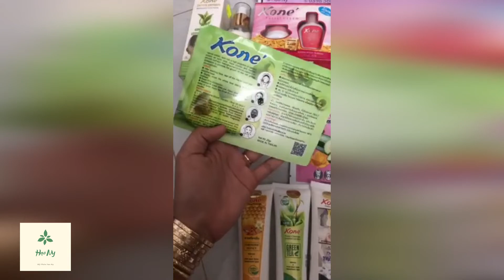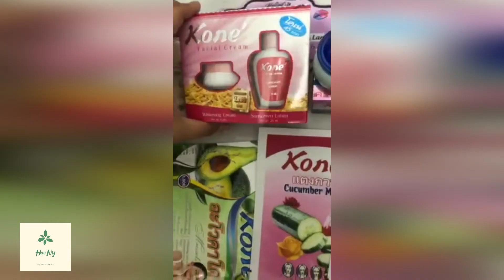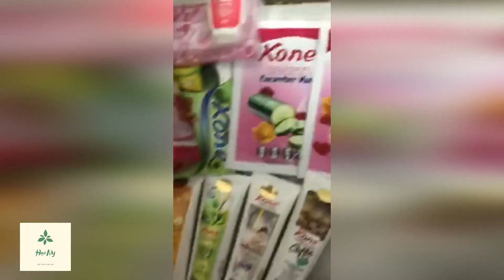Tổng hợp kem KONE dưỡng da mặt hiểu quả cao - Mỹ Phẩm Hạo Ny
Mỹ phẩm Hạo Ny chuyên cung cấp bán sỉ - lẻ tổng hợp mỹ phẩm đặc biệt là mỹ phẩm thái lan chính hiệu 100%

KEM KONE THÁI LAN HÀNG CHÍNH HÃNG
👉CHUYÊN TRỊ: 🍡
MỤN THÂM, NÁM, TÀN NHANG , ĐỒI MỒI , DA KHÔNG ĐỀU MÀU 👉
 Khi anh chị em sử dụng kem kóne thái phải trãi qua 3 giai đoạn
☝️Giai đoạn 1: rát & hơi ngứa
✌Giai đoạn 2: lột da, từ từ se khít lỗ chân lông và sạch mụn, thâm...
👌Giai đoạn 3: là phục hồi da, giúp da căng bóng và trắng hồng, mịn màng
Khi mọi người sử dụng kem này❌ đừng nên nản lòng, ❌đừng bỏ cuộc ✅
✅mà hãy kiên trì mới có được làn da căng bóng và mịn màng được

Đừng quên like và sub ( Đắng ký ) kênh của mình để biết thêm tin chi tiết sản phẩm nhé !
Chúc các tình yêu một ngày vui vẻ
Mỹ Phẩm Hạo Ny
Hạo Ny
© Bản quyền thuộc về Mỹ Phẩm Hạo Ny
© Copyright by Mỹ Phẩm Hạo Ny ☞ Do not Reup